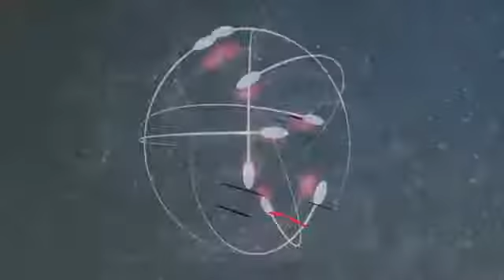Lamar Jacksons Pre Season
What are you thoughts on Lamar Jackson after seeing him in the Hall of Fame pre season game ?